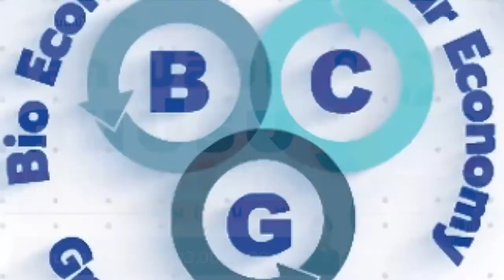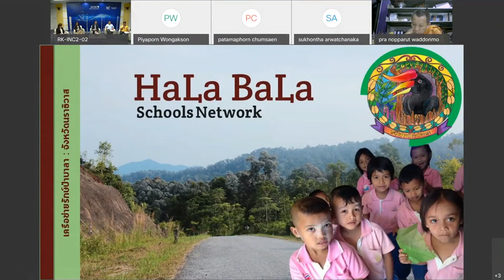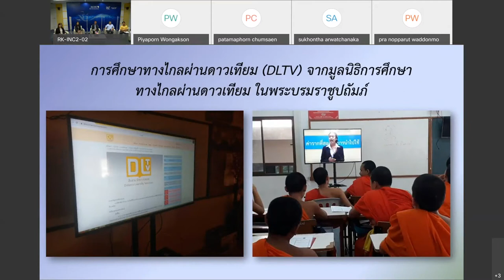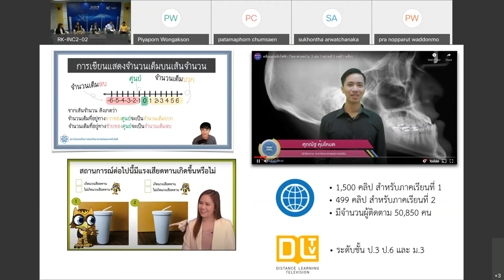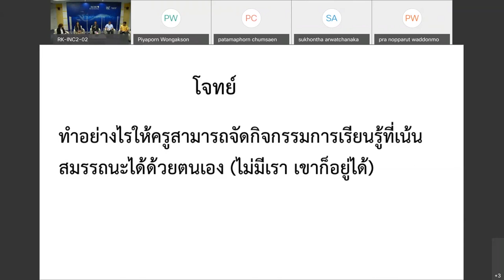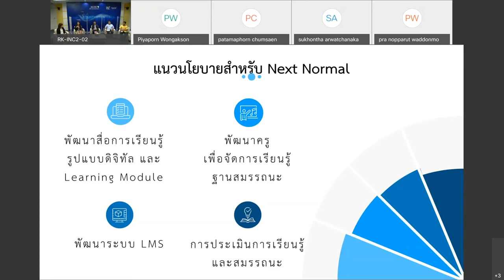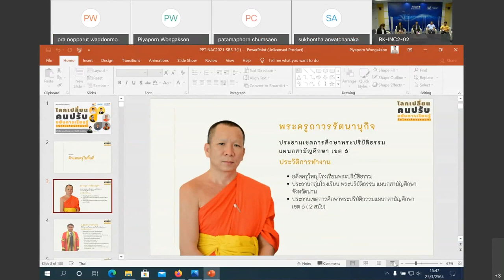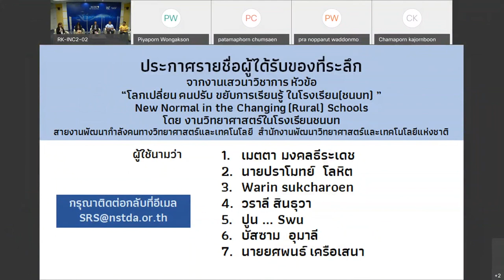การสัมมนาหัวข้อ "โลกเปลี่ยน คนปรับ ขยับการเรียนรู้ ในโรงเรียน (ชนบท)"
การสัมมนาหัวข้อ "โลกเปลี่ยน คนปรับ ขยับการเรียนรู้ ในโรงเรียน (ชนบท)" ในงานประชุมวิชาการประจำปี ครั้งที่ 16 หรือ 16th NSTDA Annual Conference: NAC2021 ที่จัดขึ้นระหว่างวันที่ 25-30 มีนาคม 2564

ในยุคแห่งการเปลี่ยนแปลงอยางไม่คาดคิดที่เกิดขึ้น ภายหลังการระบาดอย่างรุนแรงของโรคระบาด Covid-19 ทั่วโลกและประเทศไทยจำเป็นจำมีการปรับตัวครั้งยิ่งใหญ่ เพื่อให้อารยธรรม วัฒนธรรม กิจกรรมด้านต่างๆ ทางวิทยาศาสตร์และสังคมของมนุษยชาติสามารถดำเนินต่อไปได้ โดยมีผลกระทบเกิดขึ้นน้อยที่สุดเท่าที่จะเป็นไปได้ สำหรับกิจกรรมด้านการจัดการศึกษา นับเป็นหนึ่งในกิจกรรมที่มีการปรับตัวอย่างรุนแรง ก่อให้เกิดการนำและเร่งพัฒนาเทคโนโลยี วิธีการใหม่ๆ มาใช้ เพื่อให้ผู้เรียนทั่วโลกยังสามารถเกิดการเรียนรู้อย่างต่อเนื่อง